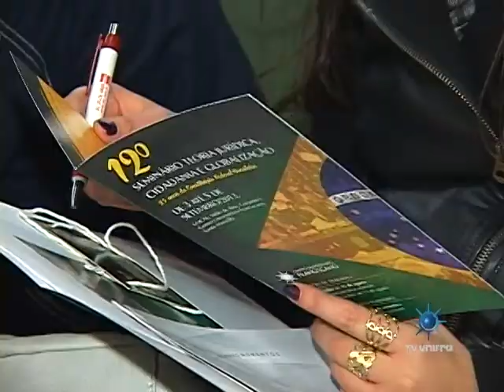Universo Unifra 12-09-2013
No Universo Unifra desta semana você confere as notícias destaque do Centro Universitário Franciscano: como foi 12° Seminário de Teoria Jurídica, Cidadania e Globalização e as informações para se inscrever no concurso acadêmico melhores projetos com o tema do Sepe. Tem também uma entrevista com a professora Leticia Lengler sobre o 10° Fórum de Estudos Organizacionais da Unifra.